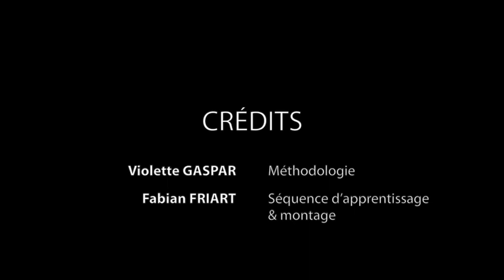Memory tables de multiplication #1/2 Apprentissage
Exemple de ressource proposée par le Pôle La Source pour le primaire.

La méthode du Memory permet à l'enfant d'acquérir une mémorisation globale des tables de multiplication par association du calcul à un endroit stratégique.

Dans cette séquence d’apprentissage, Baptiste — qui connait déjà la méthode via la table de 3 — va découvrir celle de 4 (et s'y entrainer dans la vidéo suivante).

L'intégralité des documents pour utiliser la méthode du memory sont disponibles sur notre site à l'adresse

PÔLE LA SOURCE
Pôle territorial fondamental libre de la zone 9